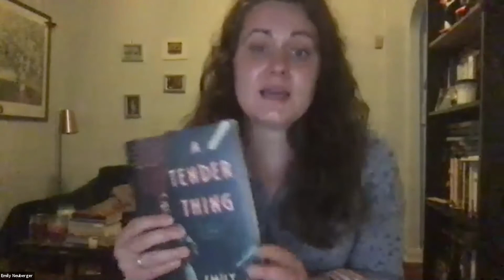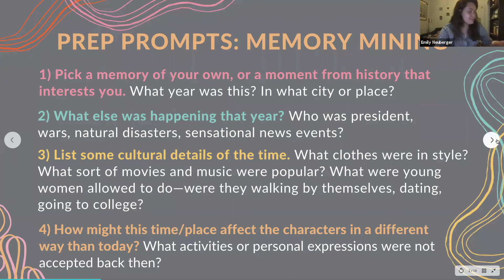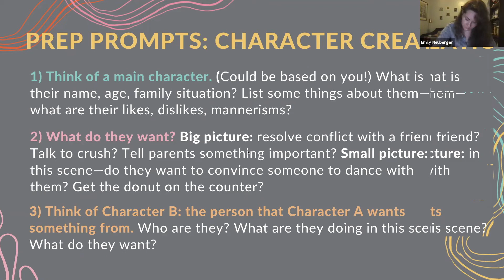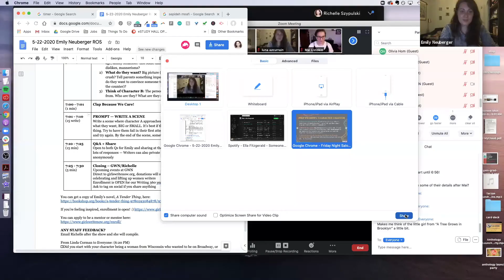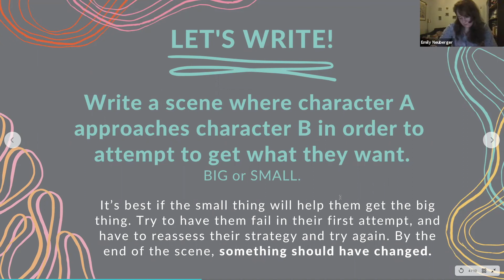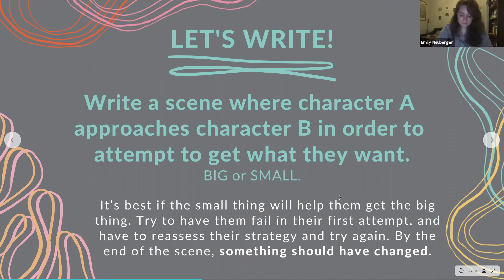Historical Fiction Writing Salon with Emily Neuberger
On May 22, our Friday Night Salon Series featured Novelist Emily Neuberger on Historical Fiction & Taboos. Emily is a Girls Write Now mentor and the author of A Tender Thing.

Our Friday Night Salons—now open to the public—are a space for our community to learn from and write with some incredible authors, poets, journalists, and novelists.

The Girls Write Now Friday Night Salon Series is an extension of our Writing Works Program.